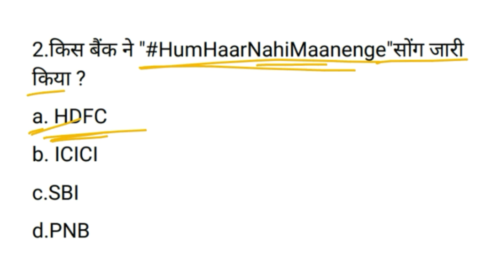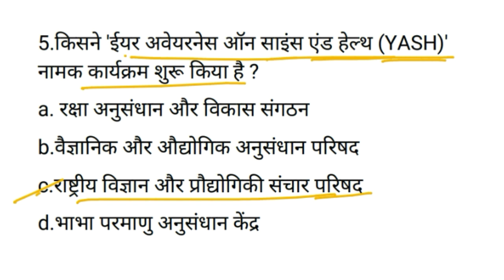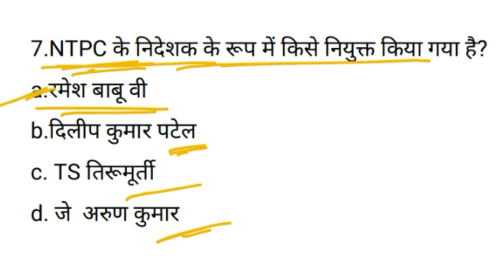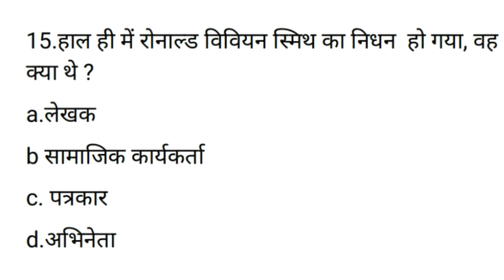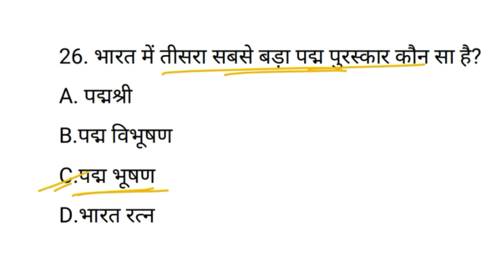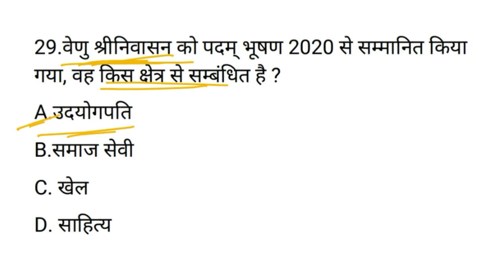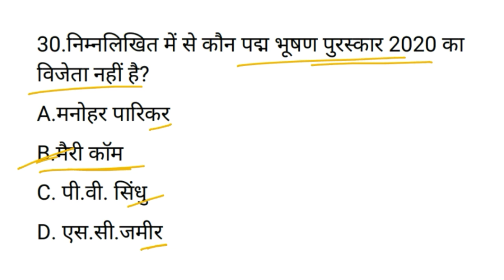5 may 2020 current affairs | Daily current affairs